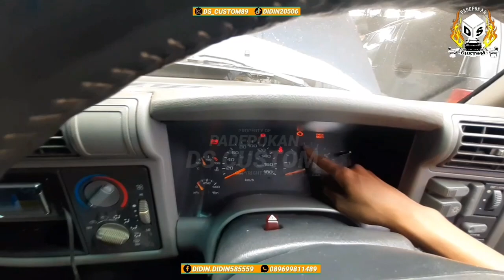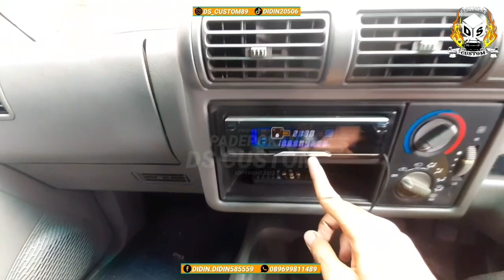AC NYA NGADAT‼ KITA SULAP JADI DINGIN SEPERTI DI KUTUB UTARA ! SEMI REVIEW BLAZER DOHC STANDAR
Assallamu'allaikum Warrahmatullah Wabarrakatuh

Salam sejahtera untuk kita semua, selamat datang di channel official youtube PADEPOKAN DS CUSTOM, untuk konsultasi service, restorasi dan modifikasi maupun jual beli spare part seputar mobil Opel / Chevrolet Blazer bisa menghubungi keterangan di bawah ;

CP : Abah Didin || 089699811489 (Whatsapp Only)
Alamat Bengkel : Jl. Sumber Sari No.89 Kel. Cisaranten Kulon Kec. Arcamanik Kota. Bandung

Untuk informasi penjualan sparepart bisa menghubungi admin ;
CP : Rizky Januar || 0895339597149 (Whatsapp Only)

Untuk informasi kerjasama seputar youtube, iklan, kolaborasi dll bisa menghubungi tim kreatif ;
CP : Rizal Suryajaya || 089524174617 (Whatsapp Only)

Salam Blazer Sejuta Rasa Sejuta Saudara ...